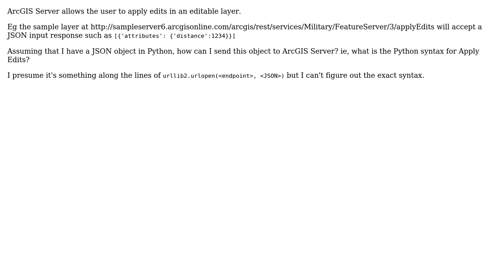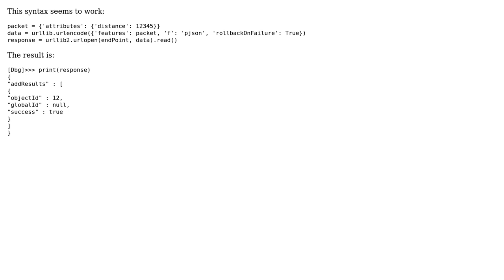GIS: How to "Apply Edits" to an ArcGIS Server edit session using Python?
With thanks & praise to God, and with thanks to the many people who have made this project possible! You are responsible for your own actions.